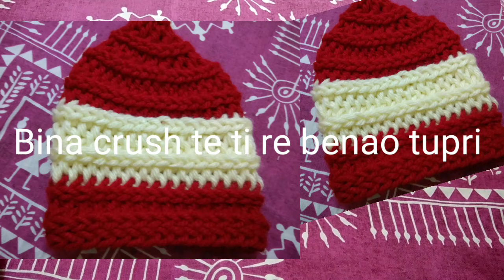Finger kiniting cap #@katub te benao tupri odisha @vloger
Ti katub te benao tupri